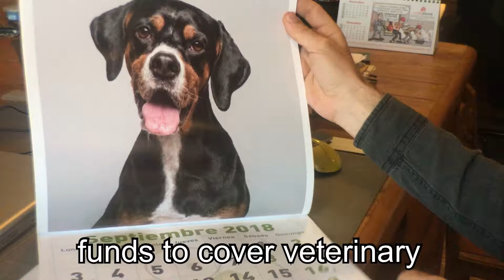The pet portraitist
Santos Román is a pet portraitist. Have a look at his amazing work and listen to him explaining how he manages to make the pet look like professional models during the photographs shoot.